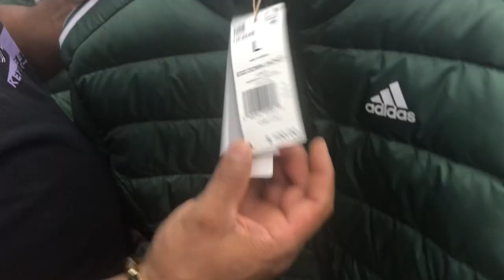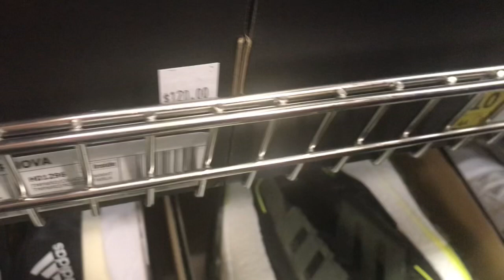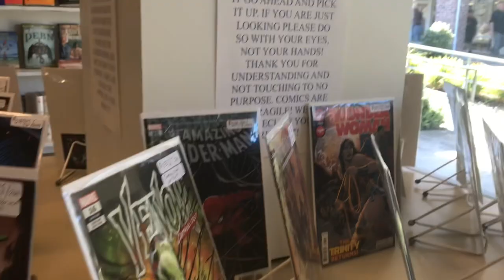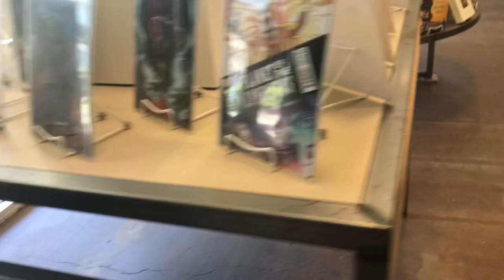Acompáñenos a caminar por el centro comercial y a comernos un helado junto a nuestros 6 hijos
Vamos a caminar al centro comercial y a comernos un helado en familia